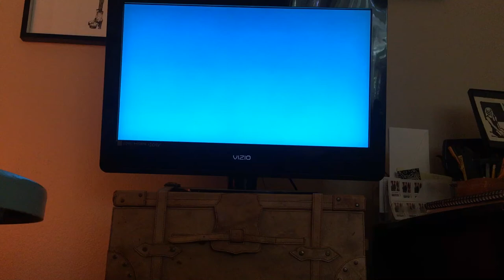Veggietales veggie bay playing volleyball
Wiggles and veggietales veggie and wiggle bay